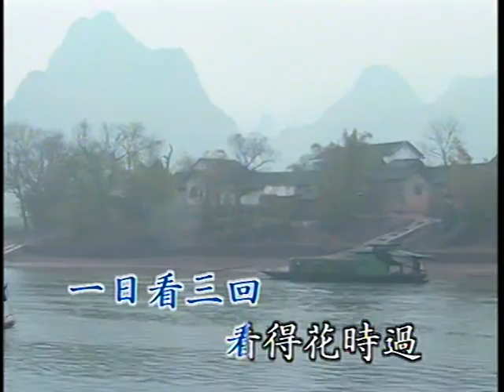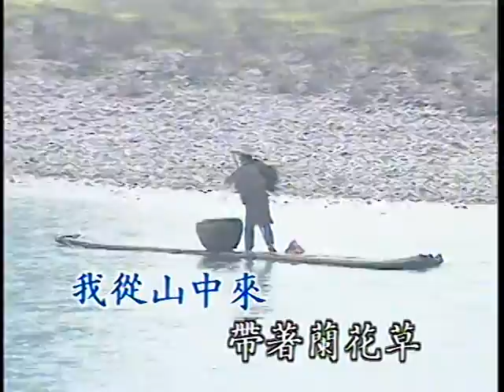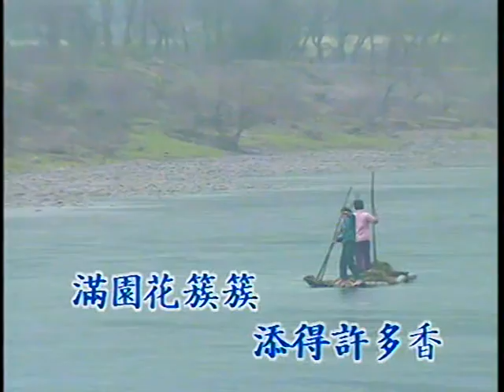兰花草 Lan Hua Cao (優必勝 U-Best Production - DVD版)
Title : 兰花草 Lan Hua Cao
Original Singer : 刘文正 Liu Wen Zheng
Lyric 作词 ： 胡适 Hu Shi
Composer 作曲 ： 陈贤德 Chen Xian De / 张弼 Zhang Bi
Album : 优必胜 国语怀念老歌精华 3 (U-Best Top Hits Chinese Old Songs Vol. 3)
Track : 19
Year Released : 1990